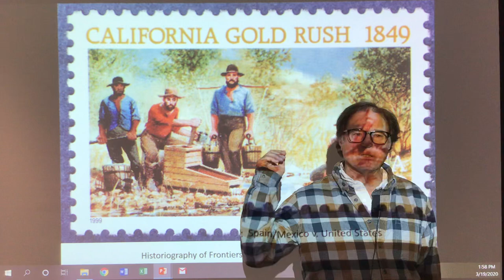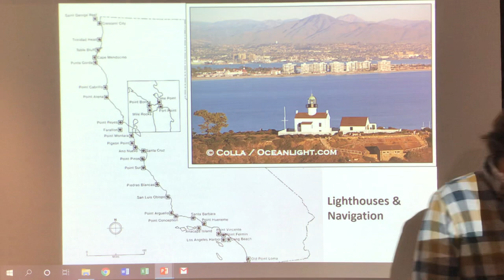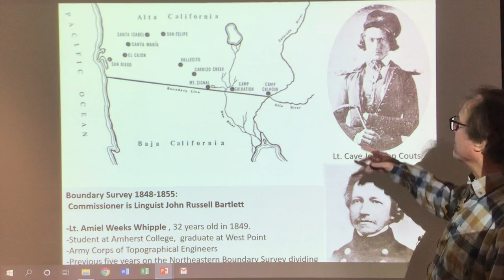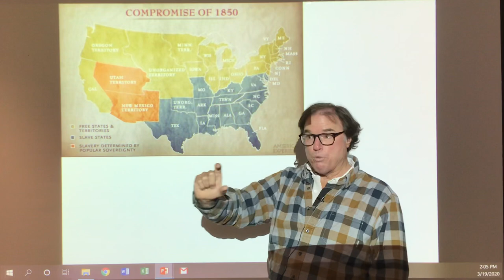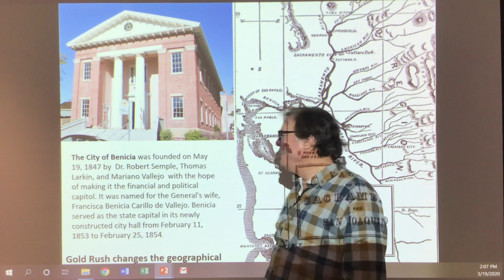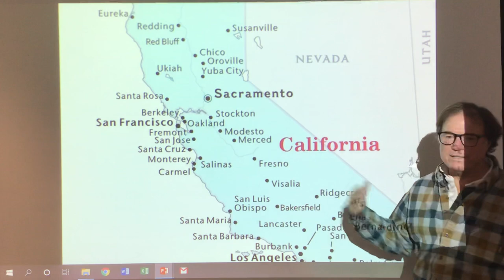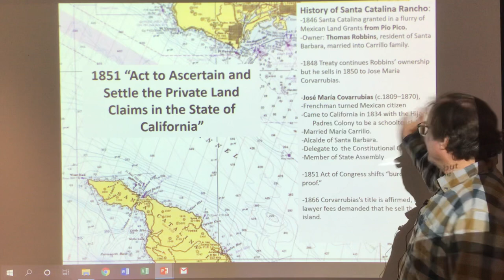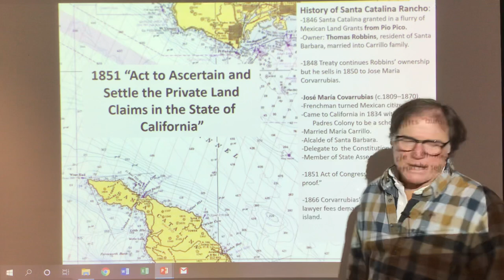California Land 1848 to 1860s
His 3070 California History